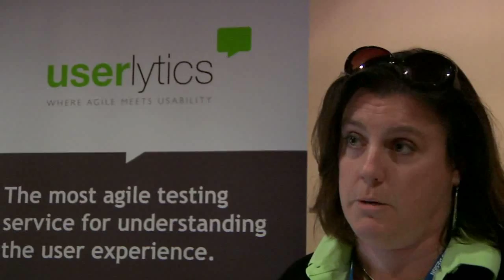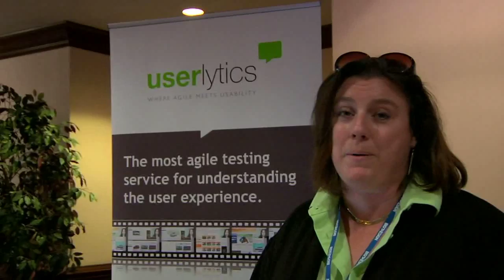Big Design Dallas 2010 Trade Show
See what everyone had to say about the trade show at the Big Design Dallas 2010 conference.